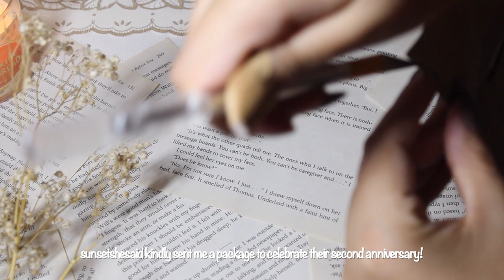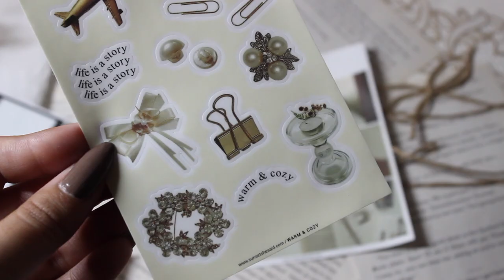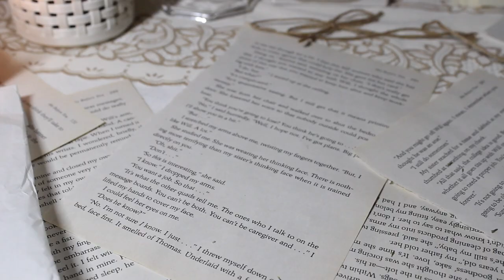#052 sunsetshesaid 2nd anniversary unboxing ⎮ jwm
Hi loves,

the lovely sunsetshesaid sent me their second anniversary package and today i will be unboxing it.
i was very excited when they reached out for a collaboration because their stationery is one of my favorites & you can probably always find me using it in my spreads!

thank you for the opportunity! congrats on this wonderful milestone!

I hope you find some inspiration today. Stay lovely!

Sending love,

Jackelyn ♡

If you have a question about a certain stationery item, please don't hesitate to ask me!

September Days - Franz Gordon